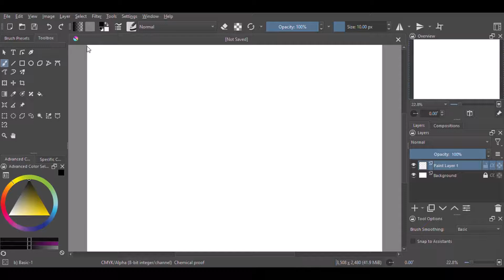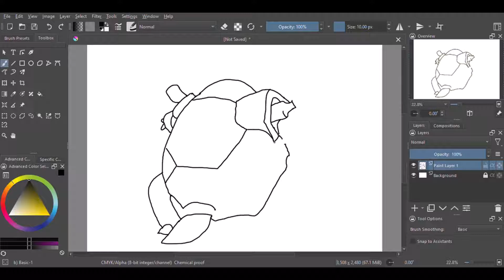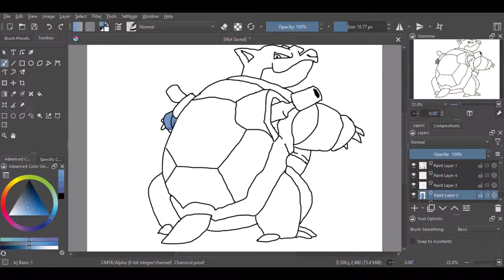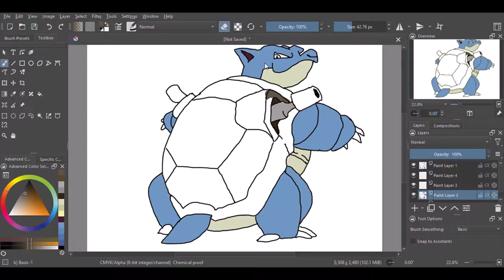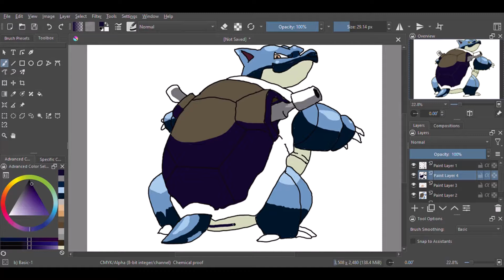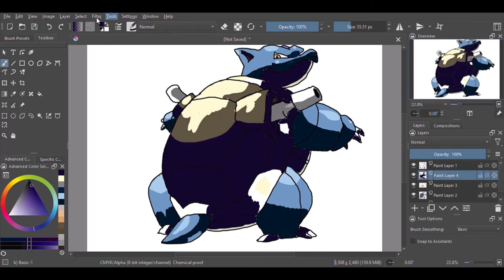Gotta draw 'em all. Pokémon. #009 Blastoise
Hello everyone, today I continue with my journey to draw them all.

I'm not the best artist, but I want to do this to get better, so please show support instead of hate. Thank you.

These are quick sketches as i want to learn to draw quicker, so this took me just over half an hour and i sped it up by eight times faster.

I am working in a new location for a bit, so continuously bumped things, sorry for all the mistakes.

With Blastoise done, I have finally finished the three original starters and their generation one evolutions.

I plan on drawing every single Pokémon including their different genders and forms.

Thanks again for all your support, and hopefully I do enjoy drawing them all.